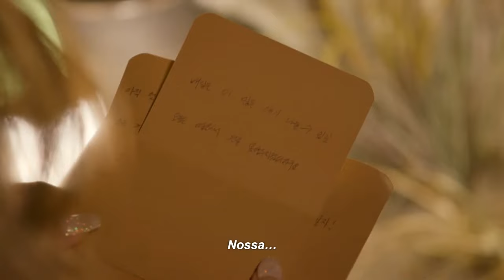Solteiros, Ilhados e Desesperados (SID) - CRACK #02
Beem mais longo que o primeiro crack. Estão gostando? Comente!